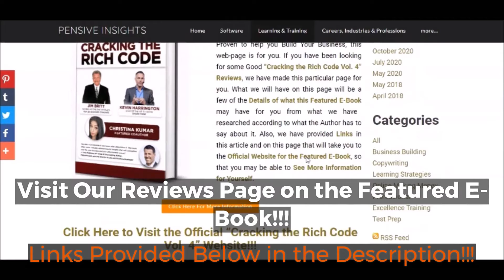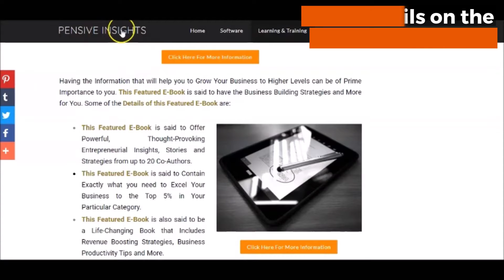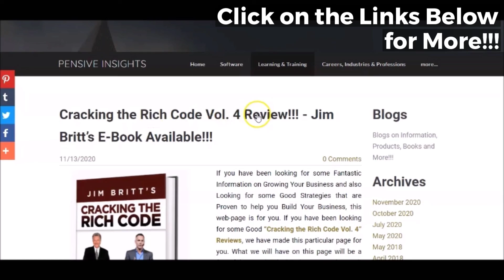Cracking the Rich Code Vol. 4 Review!!! - Jim Britt’s E-Book Available!!!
If you have been looking for some Fantastic Information in the areas of Reviews, Prices and More on the Featured “Cracking the Rich Code Vol. 4”, this Video, which is Created by the Writing and Research Team of Pensive Insights, is for You. This Video is just showing you some of what you will find when you Click on These Links Provided Right Here in this Video Description and Visit Our Reviews Page on the Featured E-Book. Just Click on the Links Provided Here to See More Information for Yourself!!!

Cracking the Rich Code Vol. 4 Review
how to grow your business fast
how to grow a small business tips
innovative ideas for company growth
business growth strategy examples